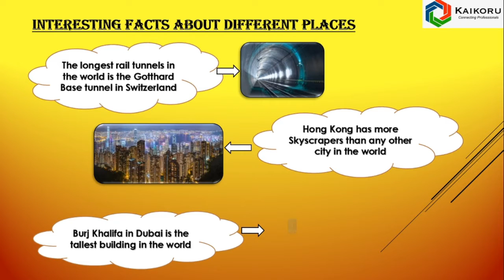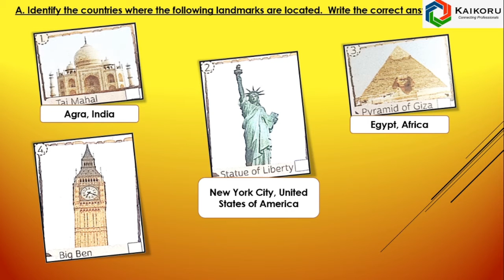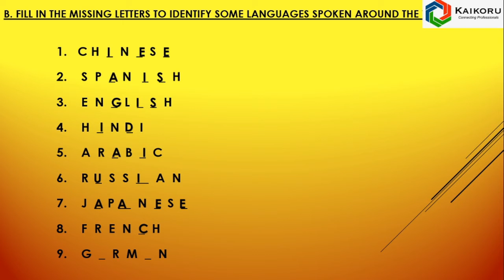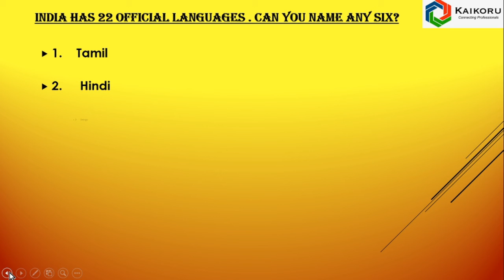WOW-World Within Worlds- Class 2- General Knowledge Series -6 . Around the World - With Answers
The video covers chapters of WOW. The subjects such as Literature, Mathematics, history , geography, life skills, value education, art & culture, science etc are covered. Intended for CBSE/ICSE and State Board schools